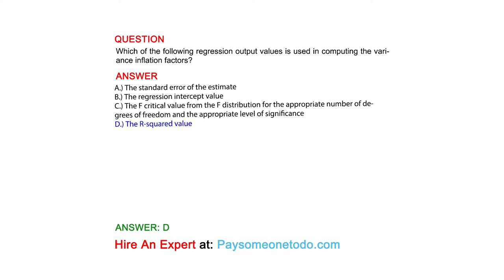Which of the following regression output values is used in computing the variance inflation factors?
QUESTION

ANSWER
A.) The standard error of the estimate
B.) The regression intercept value
C.) The F critical value from the F distribution for the appropriate number of degrees of freedom and the appropriate level of significance
D.) The R-squared value